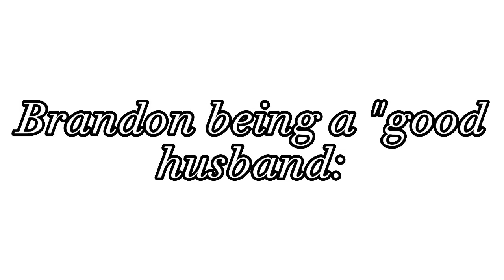Brandon being a "good" husband (full version)